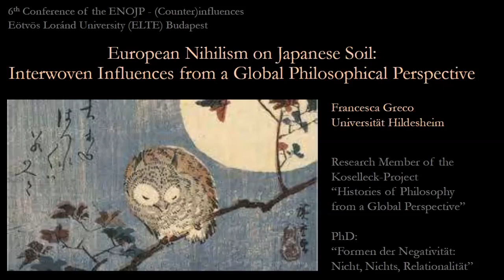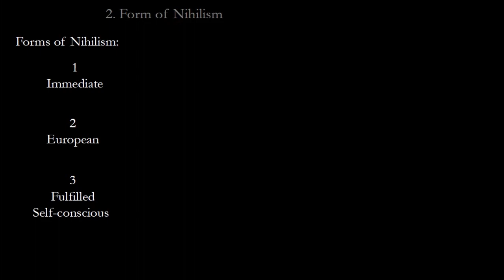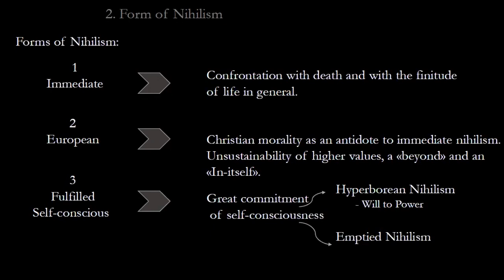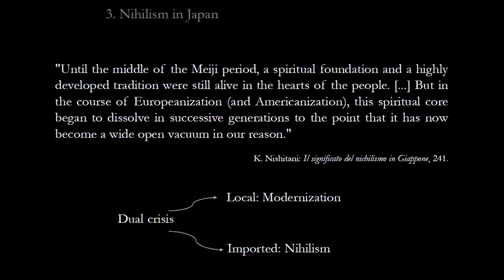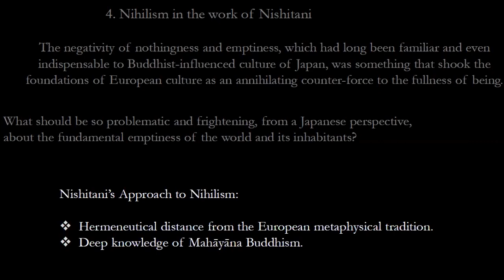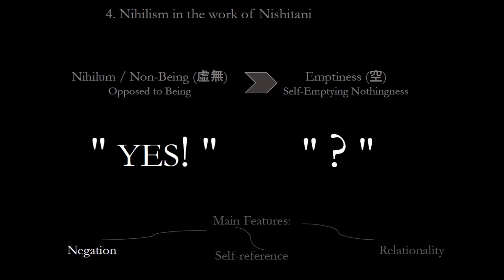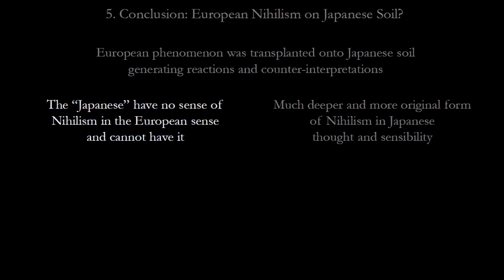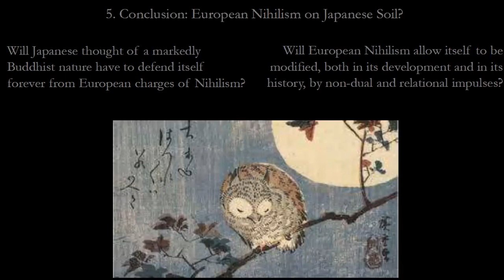Francesca Greco – European Nihilism on Japanese Soil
6th Annual Conference of the
European Network of Japanese Philosophy
"(Counter)influences"
Budapest, 2021

Francesca Greco – European Nihilism onJapanese Soil: Interwoven Influences in a Global Philosophical Perspective

One of the most intriguing and intricate encounter between the European and the Japanese culture is, in my view, the philosophical reception of nihilism in Japan on the background of the old familiarity with the nothingness rooted in the Japanese thinking. My contribution to the 6th Conference of the ENOJP places itself in the framework of a globalized philosophizing and aims to address some possible reciprocal (counter)influences between European and Japanese thought on the topic of nihilism. How the notion of nihilism arose in the middle of Europe, how it has been
understood in modern Japan and how its appropriation in the Japanese philosophy influences an actual discourse about contemporary forms of nihilism are the leading questions of the present proposal. In my presentation I will first briefly sketch the emergence of nihilism at end of the
18th century in German speaking regions. My depiction will cover the imprint of Nietzsche’s (1844–1900) prophecy and establishment of that diversified current of thought. In the second place, I will switch my historical and philosophical focus to the reception and adaption of the European nihilism in Japan during the modernization era (近代化). The pejorative strain of nihilism in Europe gains in Japan a very different meaning thanks to the merge of it with preexistent spiritual traditions and philosophical treatises, as we can observe in Nishitani’s (1900–1990) philosophy. His distinction between nihilum (虚無) and emptiness (空) and his judgment of his
contemporary Japanese culture will be the second part of my presentation. In my final section I will articulate and reflect about the influences of a Japanese approach to nihilism in a global philosophical perspective on the background of contemporary forms of nihilism. At the end of the presentation we will have schematically opened three different possibilities concerning the understanding of and the dealing with nihilism, which it should provide a rich ground for discussions.

Francesca Greco is currently a research member of the DFG funded research project Histories of Philosophy in a Global Perspective (Geschichten der Philosophie in globaler Perspektive) directed by Prof. Dr. Rolf Elberfeld at the University of Hildesheim, where Francesca is also working on a PhD project in philosophy in the field of intercultural philosophy, especially Japanese philosophy with the provisional title Form of Negativity. Not, Nothingness, Relationality (Formen der Negativität. Nicht, Nichts, Relationalität) under the supervision of Prof. Dr. Rolf Elberfeld and PD. Dr. Katrin Wille. Among her publications we find Der Ort der Wahrheit. Heideggers Ortsdenken mit Blick auf die Philosophie Nishidas (2017), Ricordare il dimenticato Vattimo e la ‘vocazione nichilista dell’ermeneutica’ oltre un pensiero dualista (2018), Orten und Grenzen: Übergangsräume im Philosophieren Nishida Kitarōs (2020), Ein Blick ins Werk »Storia delle storie generali della filosofia« aus globaler Perspektive (2021), Reformulating the Position of Indifferentism in the Japanese Buddhist Philosophy and several video conferences accessible from YouTube.